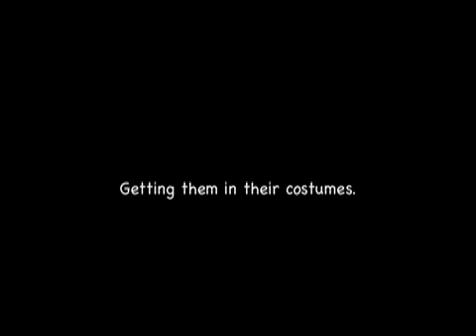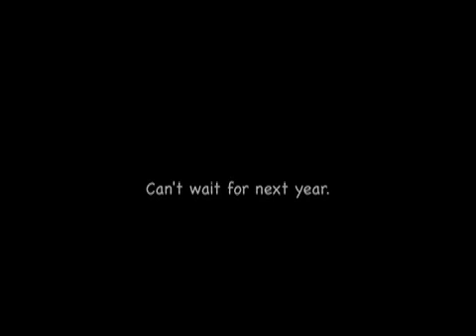Halloween Dog Parade